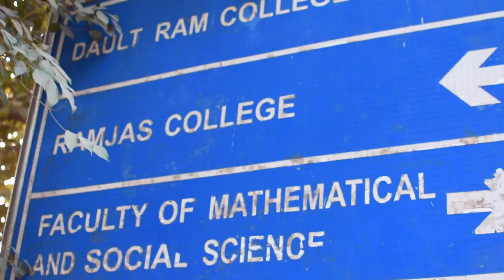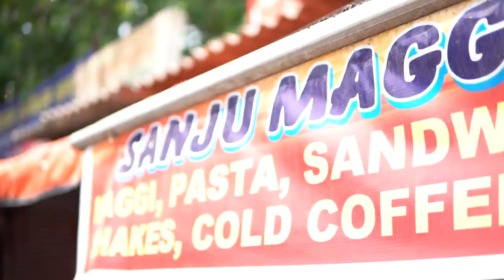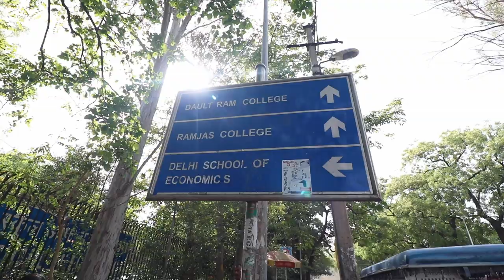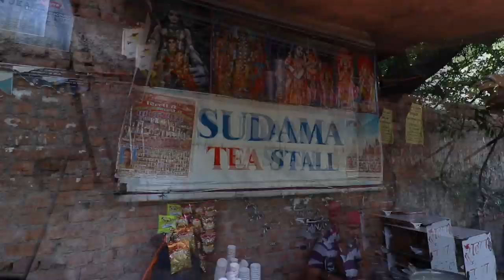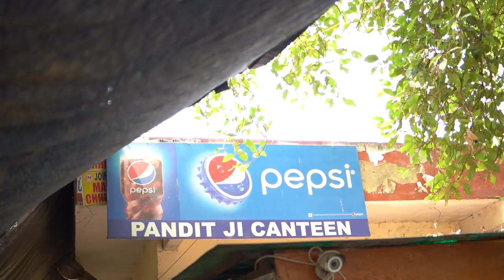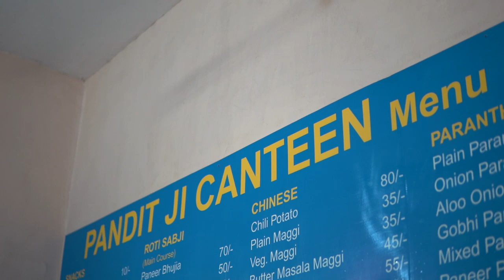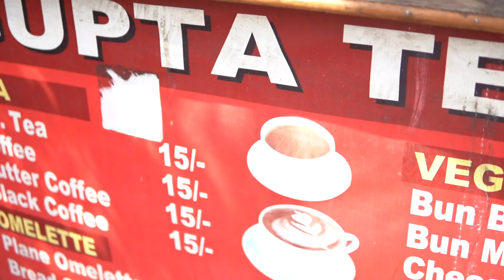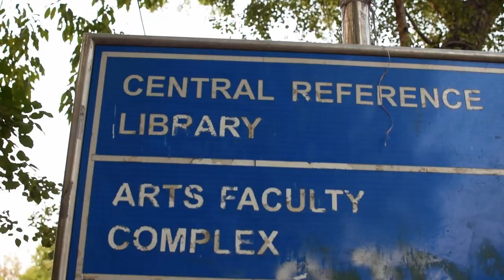Best Places in Delhi University (North Campus) | Exploring D.U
In this vlog, we explore Delhi University and share our favourite spots of North Campus.

We hope you'll enjoy watching this. If you do then don't forget to give this a thumbs up!

Edited by - Karan Chawla
DU ki Baatcheet Song (Mixed,Mastered and Performed) - Tarun Kukreja

Snapchat - nickkmusic , karanchawlaa , rishabhbatra

TheTeenTrolls -
Best Spots in DU

Ronin S Stabilizer
DSLR 1- Canon 80D
DSLR 2 - Nikon D5300
DSLR 3 - Canon 60D
10-18mm Wide Lens
50 mm Lens
35 mm Lens
Rode Video Micro Microphone
G7x mark 2 (Vlogging)
64 gb Memory Card
32gb Memory Card
Joby Gorilla Pod
2tb Hard Drive
1tb Hard Drive 2